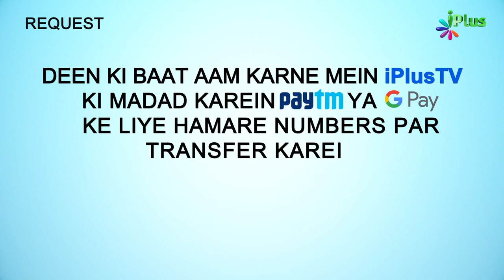Kisi Ko Rukhsat Karte Waqt Ki Sunnat Dua | 5 Minute Ka Madrasa 82 | Shaikh Arshad Hussain Mohammadi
. Kisi Ko Rukhsat Karte Waqt Ki Sunnat Dua | 5 Minute Ka Madrasa 82 | Shaikh Arshad Hussain Mohammadi | iPlus TV